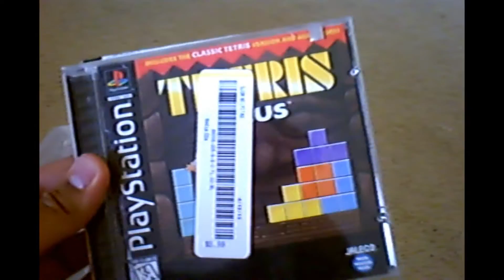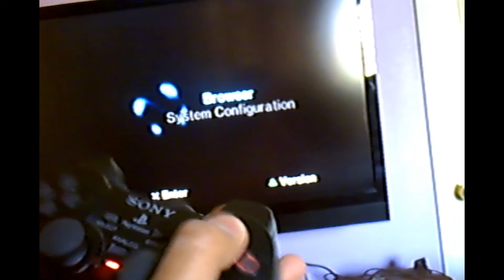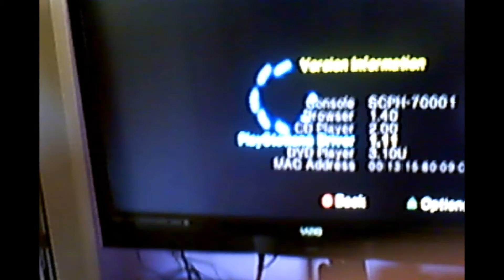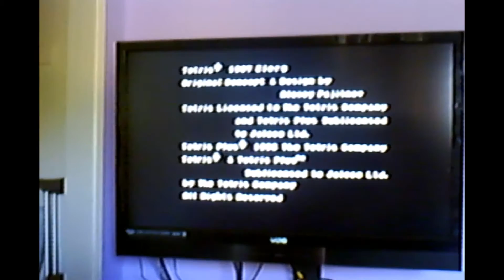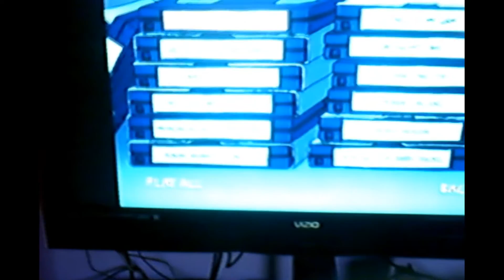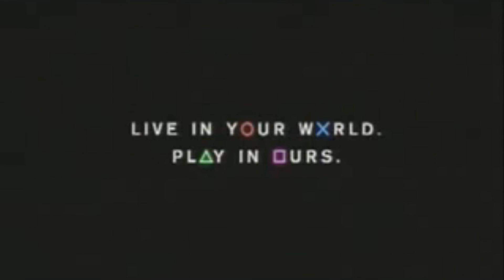Goodwill PS2 Pickup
I just picked up my old-school PlayStation 2 Slim at Goodwill which it's worth $40 and Tetris Plus for PlayStation 1 which it's worth $6 dollars.
I have 2 PS2 controllers but they're bad, so I switched these to 2 of these Dualshock 1 PS1 Controllers, and I got a wrong power cord so I had to return it. Instead, I used the other one for my PSP.
I also don't have any PS2 games, I have to get one.
Recorded with/Filmed in Aiptek DZO-V58N Camera
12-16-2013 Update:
For a while ago I bought a silver PS2 Controller (Dualshock 2) which it works perfectly. and Frogger for the PS1.